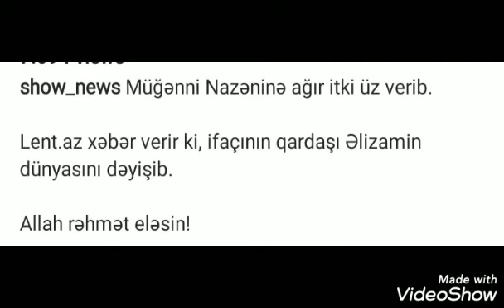Müğənni Nazenine Ağır İtki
Müğənni Nazenine Ağır itki, onun qardaşı dünyasını dəyişib. Abunə Olmağı Unutmayın!